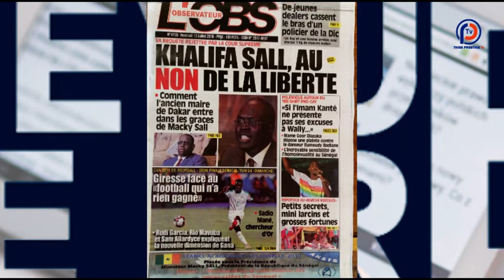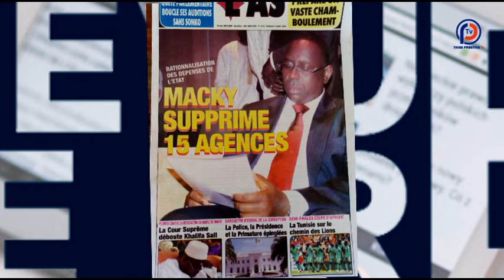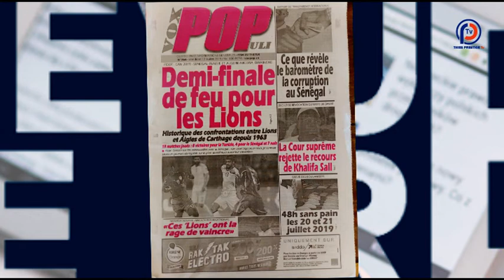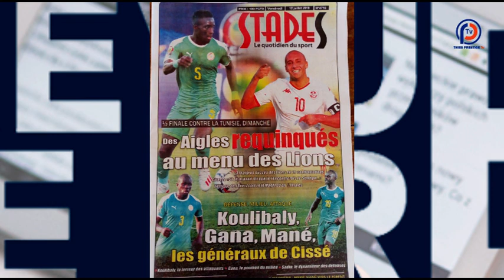Revue de presse - Pr : Dieumbe Lobé Béye - 12 juillet 2019